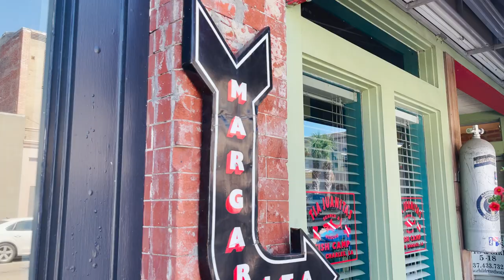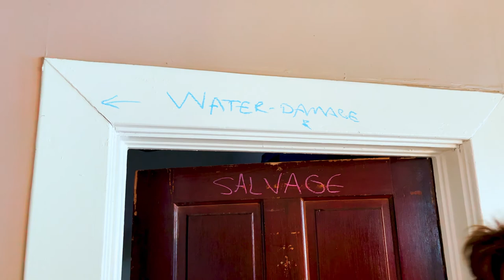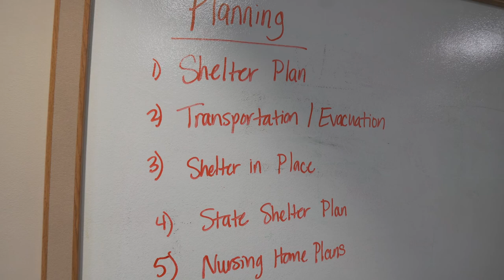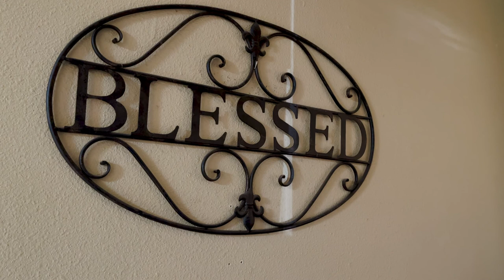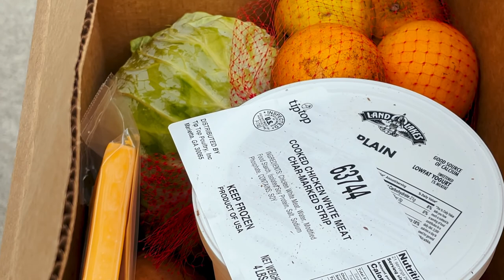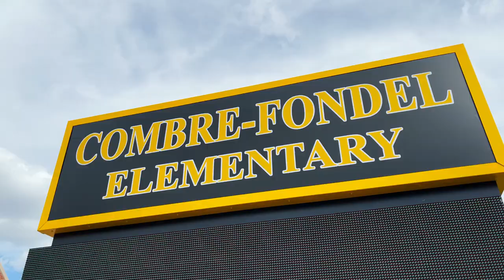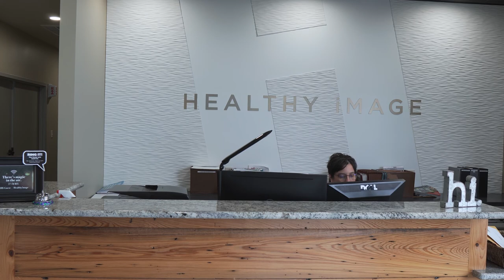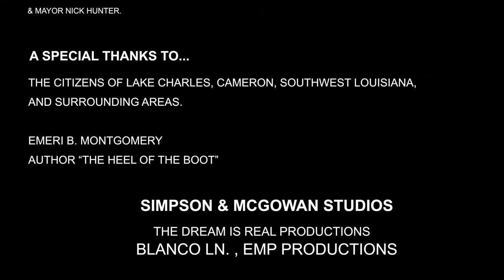Coming Up from the Ashes | Natural Disaster Documentary | Full Movie | Hurricane Laura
The story of how a community found the courage, strength, and resilience to endure the toughest of times and together. On August 27, 2020 hurricane Laura a category four storm struck Southwest Louisiana.

Stars: Mayor Nic Hunter
Directed by Michael A. McGowan